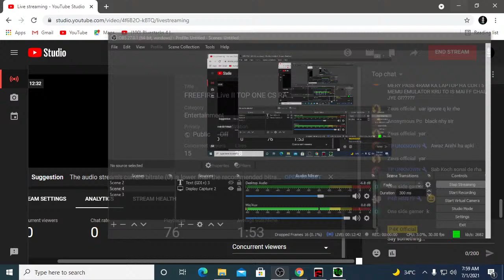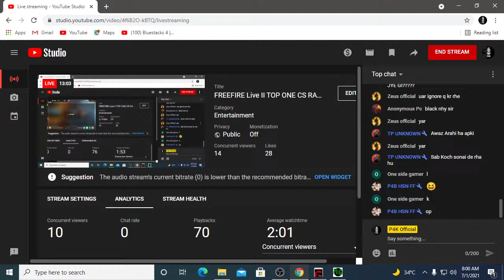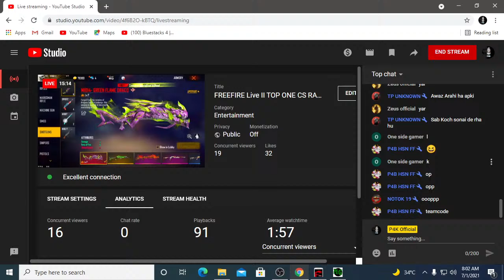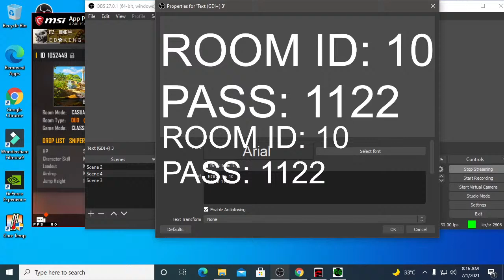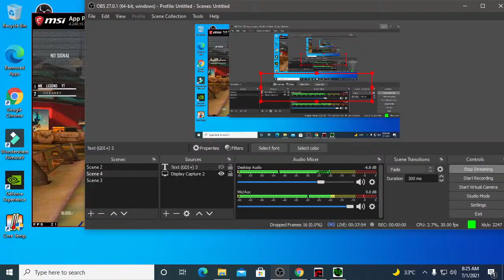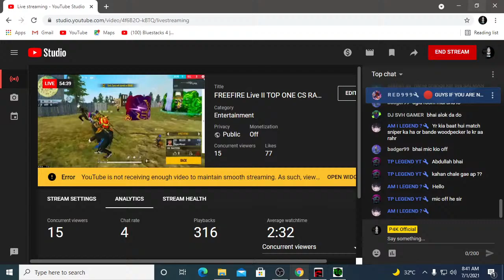FREEFIRE Live II TOP ONE CS RANK PUSHING WITH SUBS#P4K Pakistan server]roukff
►Respect Moderators.

  ★PC specs below ★
★ Core i5 2nd Generation
★ 12 Gb Ram DDR3
★ Rtx750Ti Graphic card 2gb
★ 500gb Hard Disk
★ 128gb SSD

MR ABU LIVE
total gaming live
jack official pk live
yotokillers live
nomi ff live
2b gamer live
classy gamer live
classy free fire
panther free fire live
free fire pakistan official
free fire live pakistan
free fire live code
free fire live channel
free fire live custom clash squad
free fire live desi gamers
free fire live facebook
free fire live factory top
free fire live factory challenge
p.k. gamer free fire live